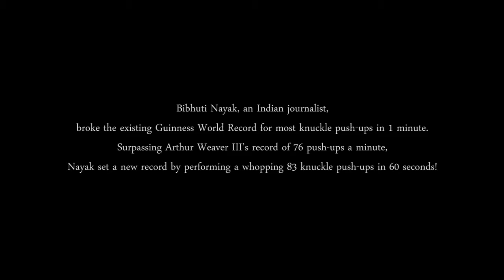Bhibhuti Nayak World Record | Tata LitLive